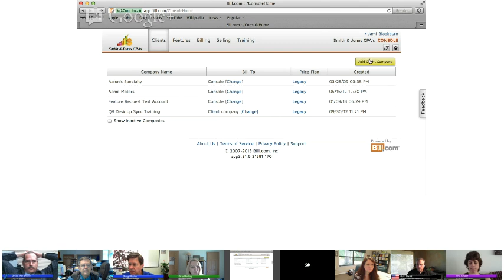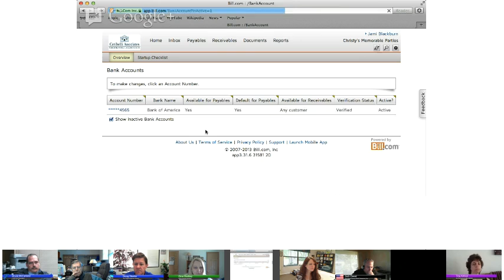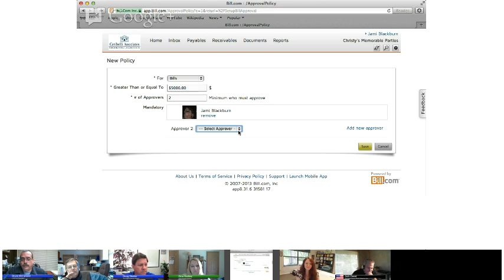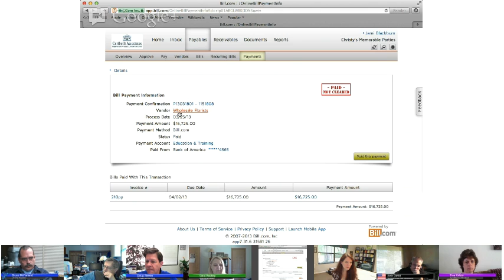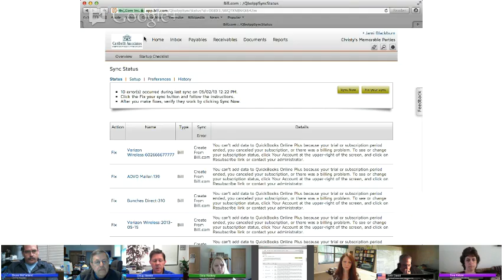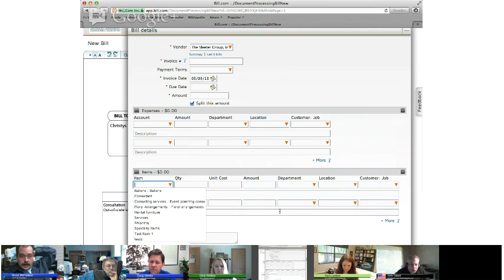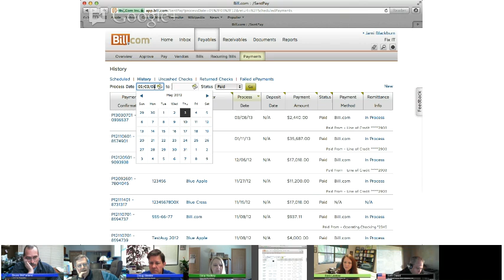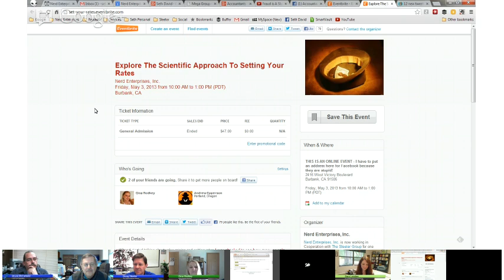Fraud is A Slippery Slope - How To Prevent It In Your Business